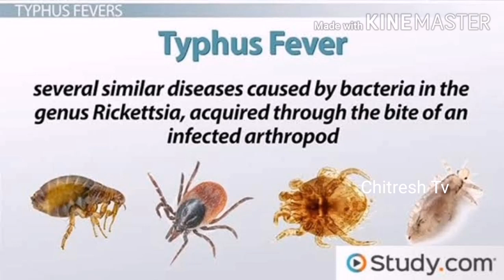వైజాగ్ లో కొత్త వైరస్.. ప్రాణాలు గుప్పిట్లో పెట్టుకుని బ్రతుకుతున్న విశాఖవాసులు